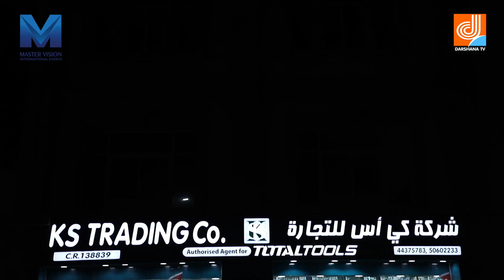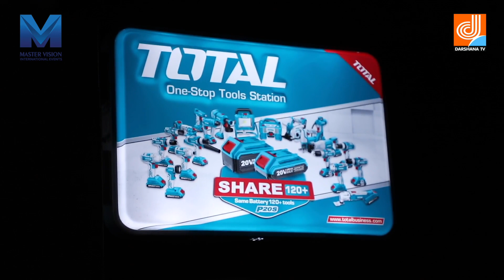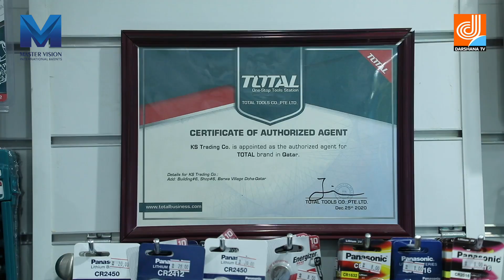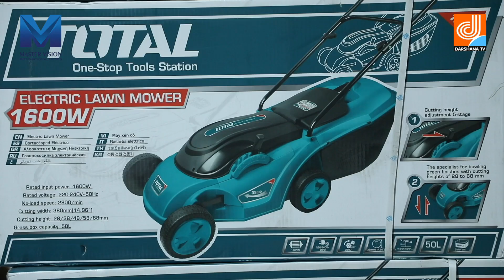Safalamee Yathra interview with Shihabudeen | Master Vision programs | Darshana TV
Timing :
Saturday & Sunday

Re- Telecast

SAFALAMEE YATHRA | SHIHABUDEEN | MASTER VISION INTERNATIONAL | DHARSHANA TV